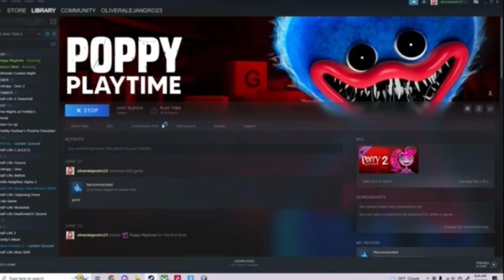Poppy playtime episode 1 :the journey begins (ft